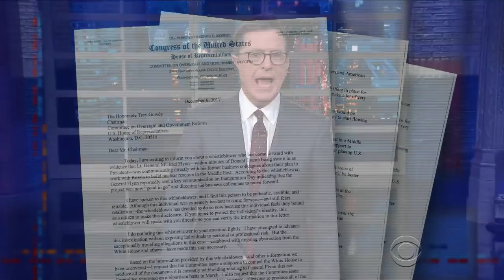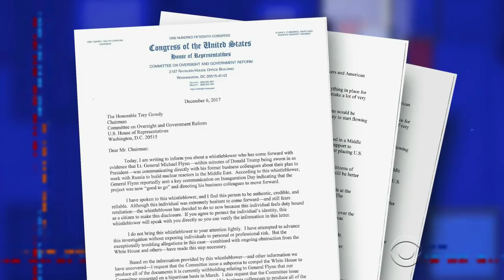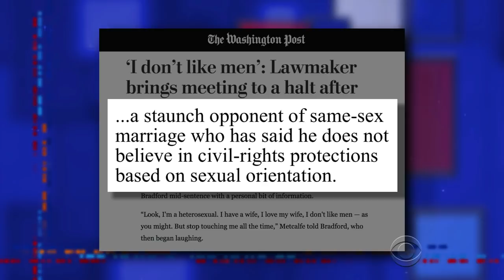Michael Flynn Colluded During Trump's Inauguration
Ten minutes into Trump's inauguration speech, General Michael Flynn was already celebrating the major transition of power. (From the U.S. to Russia.)